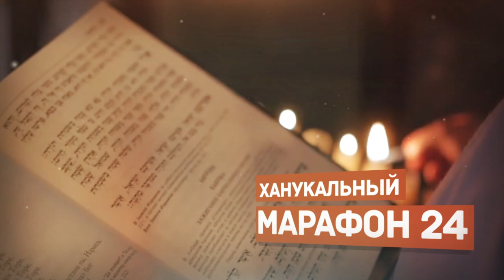Ханукальный марафон 24_Группа прославления Церкви ХПЕ "Примирение" г. Гродно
Группа прославления Церкви ХПЕ "Примирение" организовалась в 2007 году.
 Виденье: Примерять людей с Господом через проповедь Евангелия и через поклонение возвращать сердца людей к Богу.
 Участвовали в международном фестивале поклонения "Струны Давида", вечере поклонения в молодёжном центре Гродно. (Там собирались прославители из Африки и участники с разных городов Беларуси).
 Церковь всегда молится за Израиль, с 2018 - участники Международных молитвенных конференций против антисемитизма и нацизма, проектов межконфессионального еврейского служения - "Шомер-Интернэншл" Ассоциации иудео-христианского диалога в Беларуси.